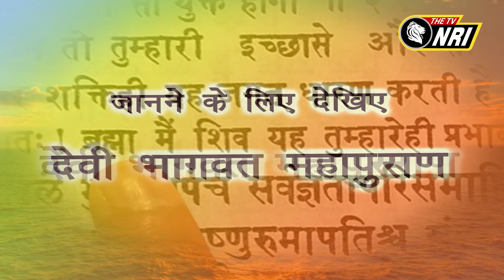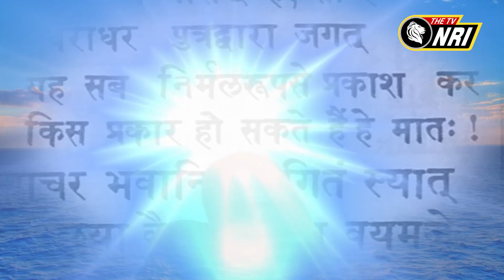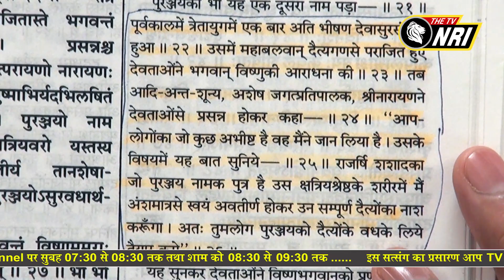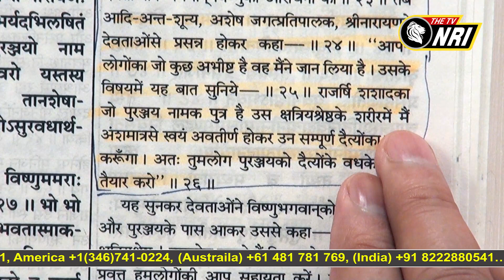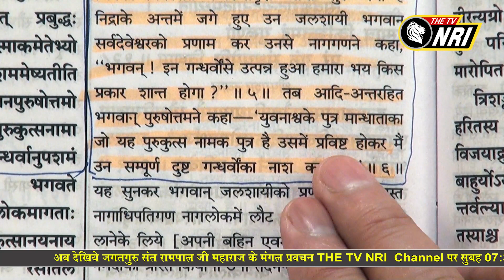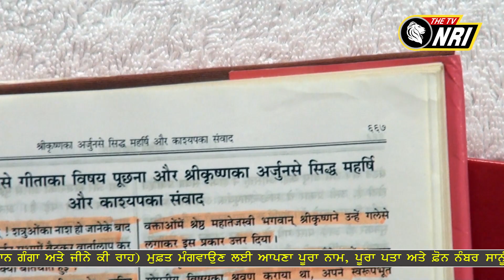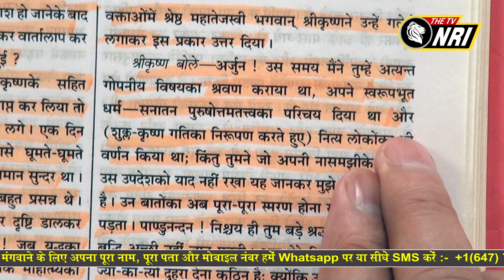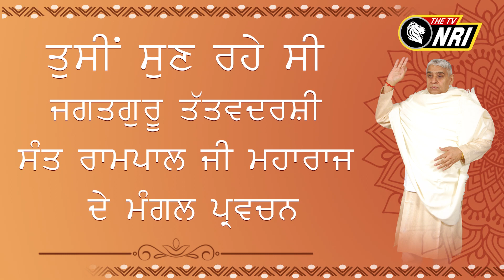Jagat Guru Tatvdarshi Sant Rampal ji Maharaj Satsang || NRI PM 423